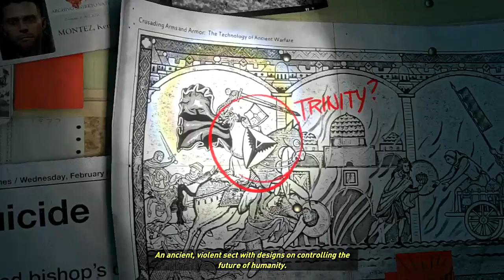Let's Play: Rise of the Tomb Raider Ep:2! (Walkthrough/Playthrough)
This game is living up to my expectations 10/10!

Looking for a game server? Look no further!

Cinch not have what you are looking for? Check out Evil controllers!

Skype:ngg_greyhound
XBL:GREYH0UND4
PSN:Ngg_greyhound

I hope you all enjoy the video have a wonderful day!